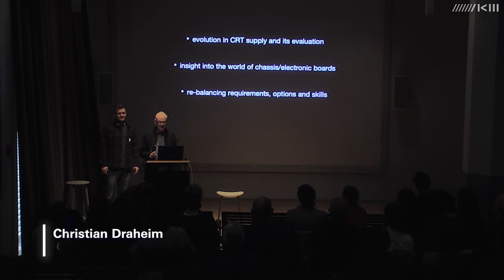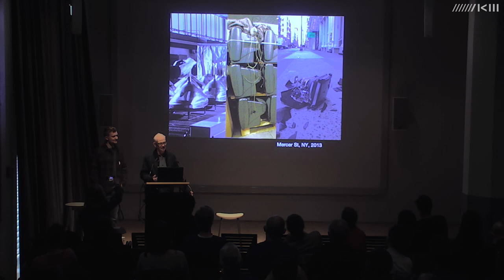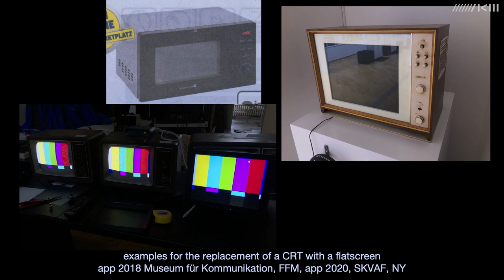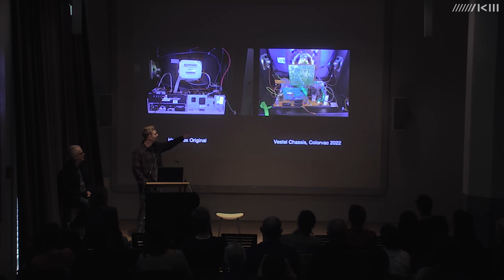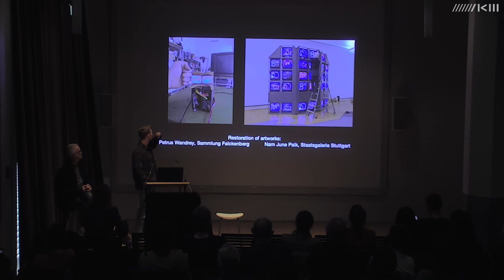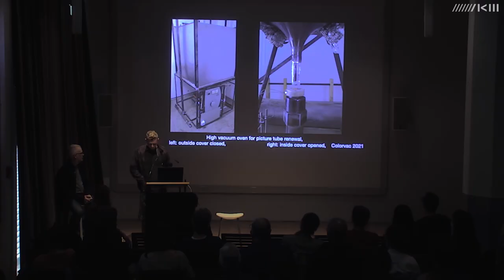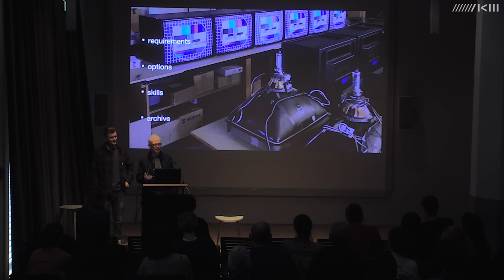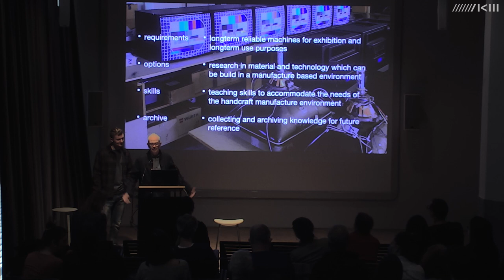Jochen Saueracker, Florian Draheim, Christian Draheim: From Repair to Prepare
Just in Time | On the Status Quo and Future of Electronic Art Preservation
Conference  Fri, October 07, 2022 – Sat, October 08, 2022

The material culture of the electrified and digitized 20th and 21st centuries is exceedingly fragile. Neither electronic components nor software are made to last forever. This also affects works of art that use electronic and digital technologies: Museums are supposed to preserve them for future generations, but many works are already at risk of permanent loss. What are the biggest challenges of preserving media art? Where is there an urgent need for action? The symposium invites you to join a number of international experts to gain insight into the status quo of electronic arts conservation and to discuss possible future scenarios.

The event was aimed at conservators, colleagues from public and private collections, computer scientists, electrical engineers, artists, students and an interested public.
Speakers
 • Elisa Carl & Jee-Hae Kim [Hamburger Bahnhof]
 • Christian Draheim, Florian Draheim & Jochen Saueracker [Colorvac / ZKM | Karlsruhe]
 • Tom Ensom & Jack McConchie [Tate, London]
 • Patricia Falcao [Tate, London]
 • Martina Haidvogl [Bern University of Applied Sciences / Bern University of the Arts]
 • Inge Hinterwaldner [Institute for the History of Art and Architecture, KIT]
 • Alex Michaan [Atelier Sonar / Université de Saint-Etienne]
 • Dorcas Müller [ZKM | Karlsruhe]
 • Arnaud Obermann [Staatsgalerie Stuttgart]
 • Joanna Phillips & Lan Linh Merli-Nguyen Hoai [Restaurierungszentrum Düsseldorf]
 • Morgane Stricot, Matthieu Vlaminck [ZKM | Karlsruhe]
 • Nadja Wallaszkovits [KNMDI, ABK Stuttgart]
 • Andreas Weisser [Preservation as a Service / Doerner Institut]

Credits
Morgane Stricot (Concept)
Margit Rosen (Concept)
Jenny Starick (Project management)

Video Documentary
ZKM | Videostudio